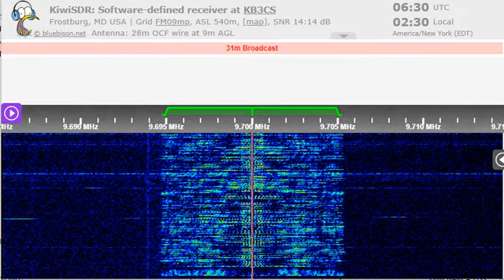12 09 2022 RNZ Pacific relay BBC WS in English to Pac 0628 on 9700 Rangitaiki